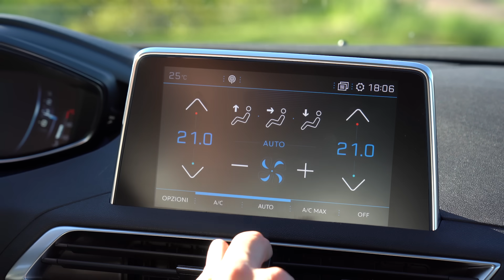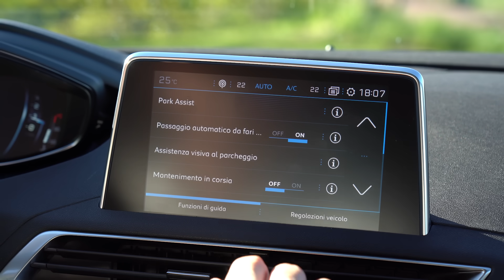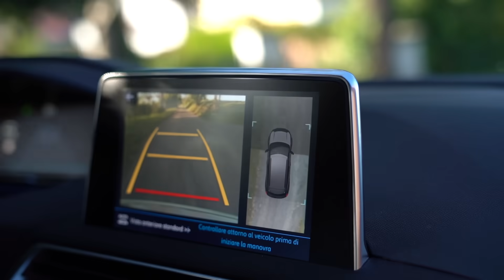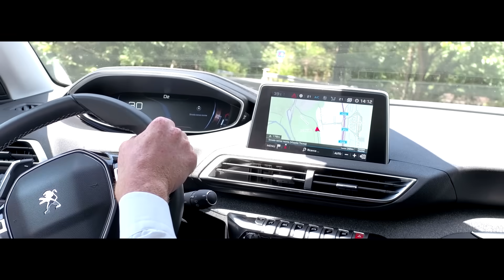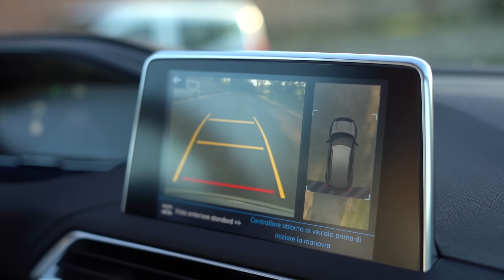Peugeot 3008 GT: prova su strada del SUV da 180 CV con cambio automatico EAT8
Abbiamo provato Peugeot 3008 GT, il SUV con motore diesel 2.0 BlueHDi da 180 CV e cambio EAT8, l'automatico a 8 rapporti. 3008 è uno dei SUV più venduti, che vede nel mix di vendita la presenza dominante della motorizzazione diesel insieme a cambio automatico e allestimenti top.

Disponibile solo a trazione anteriore, con la possibilità di scegliere Advanced Grip Control e gomme M+S, Peugeot 3008 è anche tecnologico grazie a iCockpit con strumentazione digitale da 12.3 pollici personalizzabile.

Ecco la nostra recensione con la prova su strada, come si guida, prezzi, consumi, bagagliaio (520 litri) e infotainment.

⇩ ARTICOLO ⇩